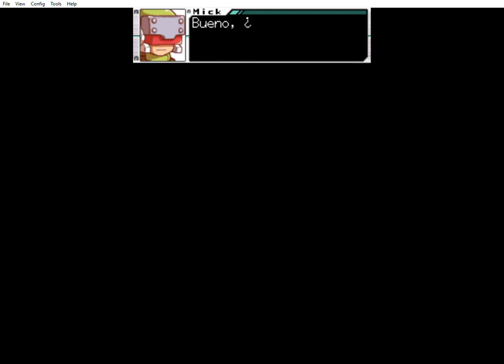MMZXA (Grey) parte 1: escape del laboratorio misterioso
llámenme loco pero creo que (para los que ya hayan jugado el juego) que las 4 capsulas que están alrededor de la de grey son las de los otros 4 megaman (Siarnaq, Aeolus, Tethis y Atlas)